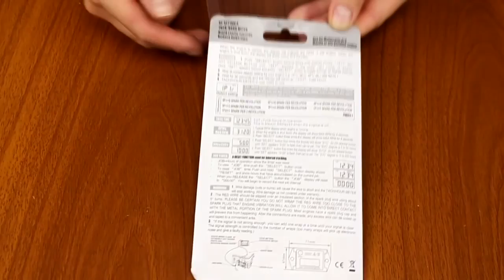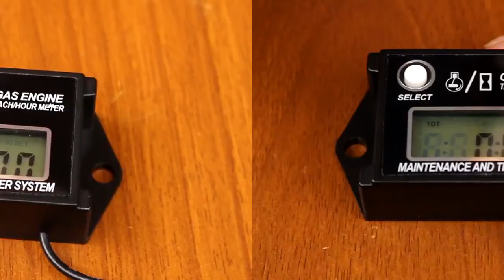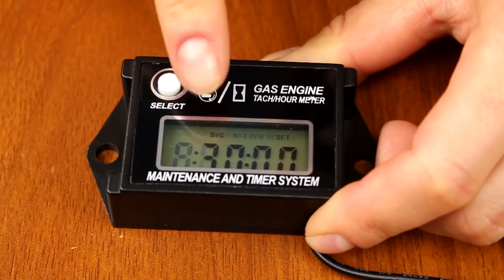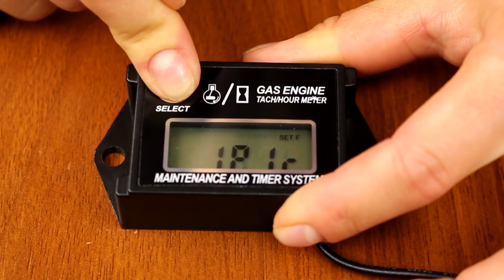Цифровой тахометр для подвесного мотора